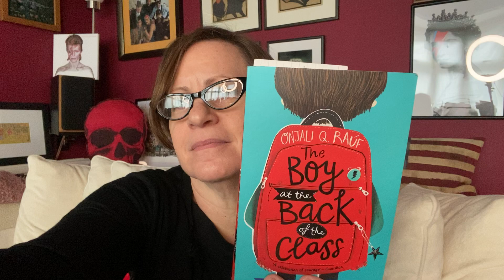The boy at the back of the class ch13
The Boy at the Back of the Class by Onjali Q Rauf